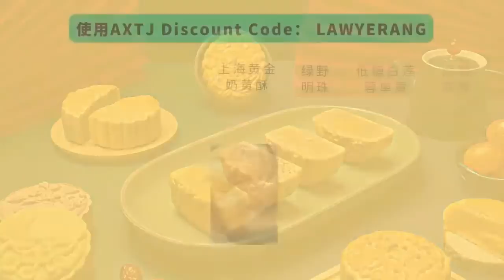推行GST再成救國經濟方針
【直播贊助：東亞餅家🥮鄉月月餅｜新山老字號超過70年歷史｜用料十足美味好吃年年賣斷市｜100%天然材料無人造添加物｜藝術禮盒美觀大方送禮佳品｜讀友鐵粉享有10%無低消折扣｜滿百元全西馬免郵費｜水果月餅108元優惠價｜也招鐵粉代理｜欲購及詢問：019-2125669 /